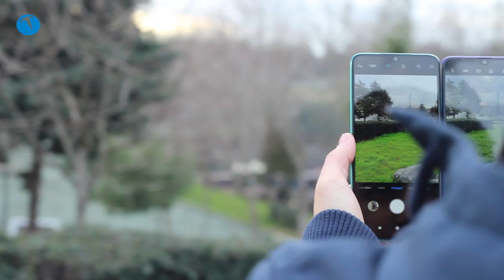Redmi Note 8 Pro vs realme 5 Pro kamera karşılaştırması! F/P canavarları karşı karşıya!!!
Bu videomuzda fiyat performans oranıyla rakiplerine göz dağı veren Redmi Note 8 Pro ve realme 5 Pro’yu karşı karşıya getiriyoruz.

4 ana kamerayla gelen iki modelden hangisi daha iyi? Hem realme 5 Pro, hem de Redmi Note 8 Pro ile aynı açıdan, aynı ışıkta fotoğraflar çektik ve takdiri okurlarımıza bıraktık. Dilerseniz resimlerin tam çözünürlüklü hallerine aşağıdaki adreslerden göz atabilirsiniz.
Hangi telefonun kamera performansını daha çok beğendiğinizi yorum olarak bizlerle paylaşabilirsiniz.

Redmi Note 8 Pro ile çekilen fotoğraflar için;

realme 5 Pro ile çekilen fotoğraflar için;